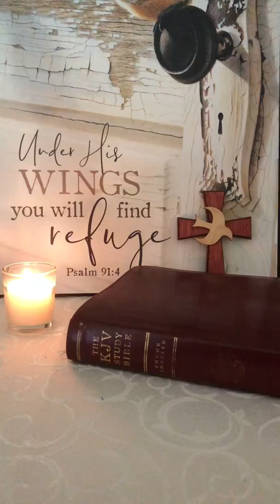I want to tell you something. 🔥✝️🕊